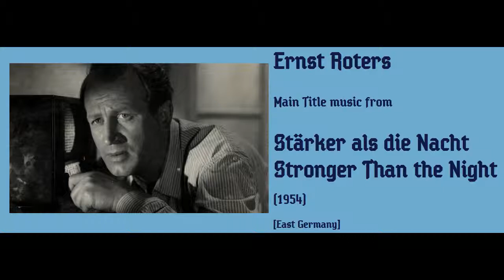Ernst Roters: Stärker als die Nacht - Stronger Than the Night (1954)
Ernst Roters: Main Title music from Stärker als die Nacht - Stronger Than the Night (1954). [East Germany]. If you have more than a passing interest in East German films, please visit this